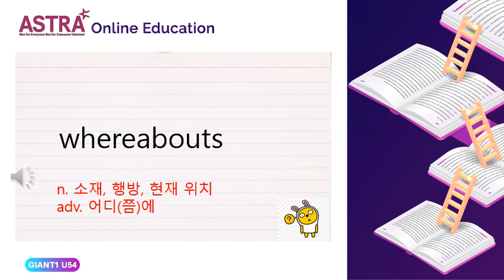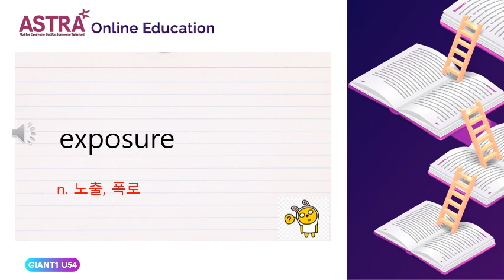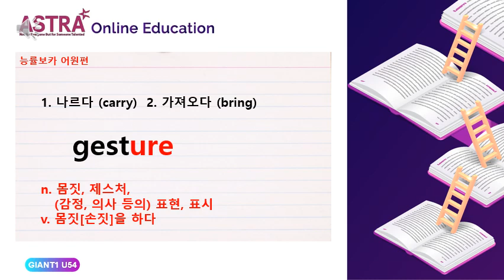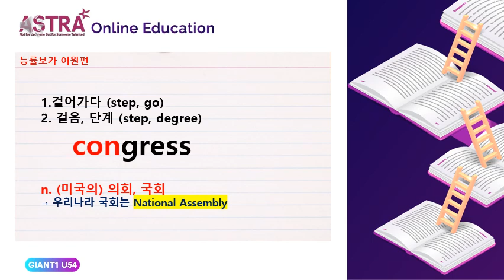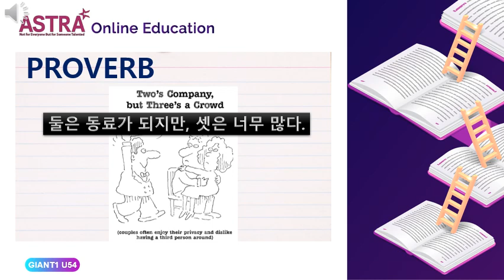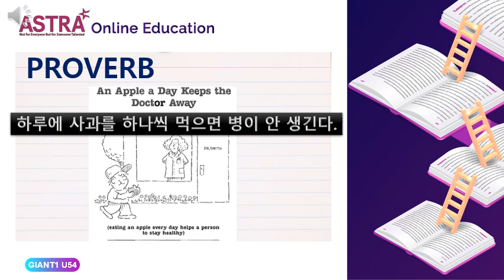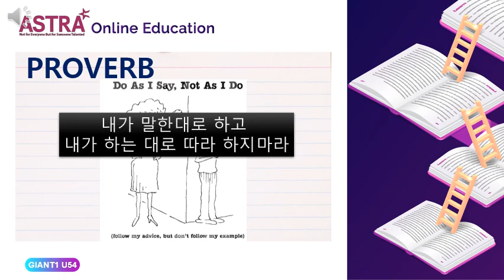GIANT1 PROVO UNIT54